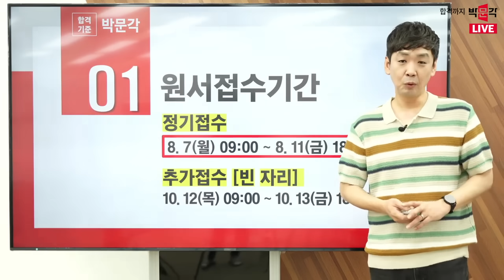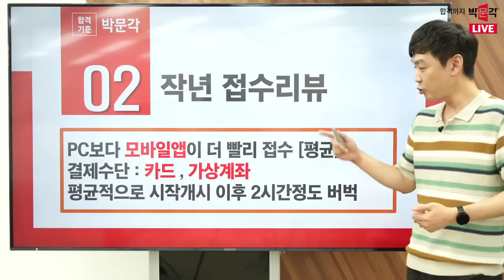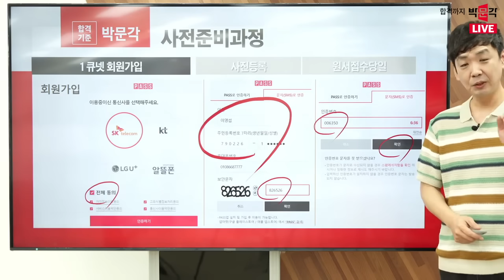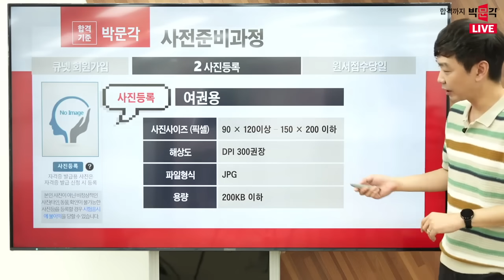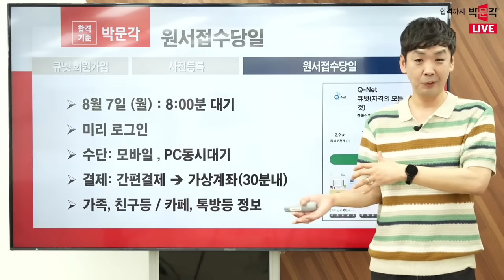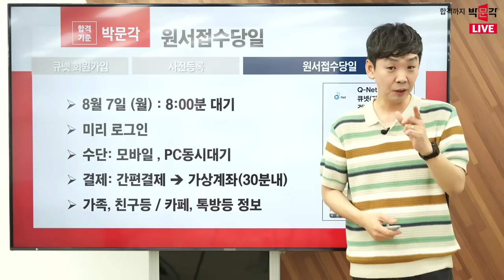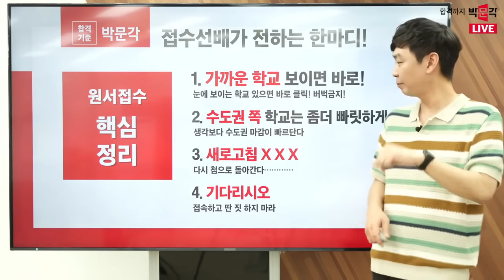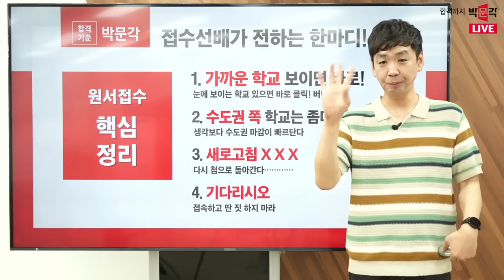공인중개사 시험 원서 접수 방법! 원서접수 놓치지 마세요!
* 라이브 1부 원서접수 방법 놓친 분들을 위한 영상*

다음 주는 공인중개사시험 원서접수 기간입니다.
원서접수 대란속에 원서접수 성공하시길 바라며 드리는
원서접수방법 및 꿀팁!
꼭 확인하고 접수 하세요~!

* 공인중개사 원서접수기간 : 8월 7일(월) ~ 8월11일(금)
* 특별 추가접수기간 : 10월 12일(목) ~10월 13일(금)